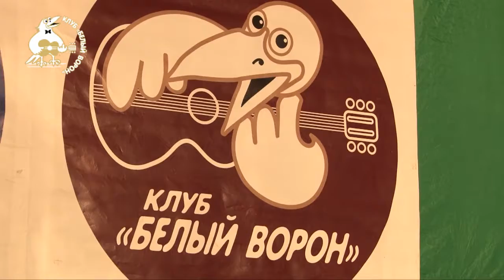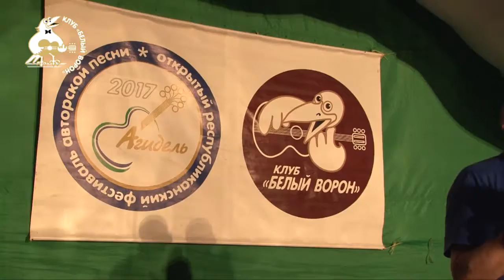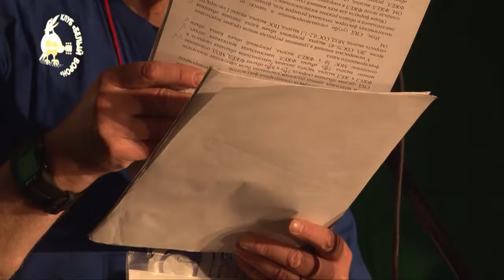49 М Богуславский Стихи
Фестиваль "Агидель" 2017. Концерт "Гостей фестиваля", прошедший   2 июня 2017 года.